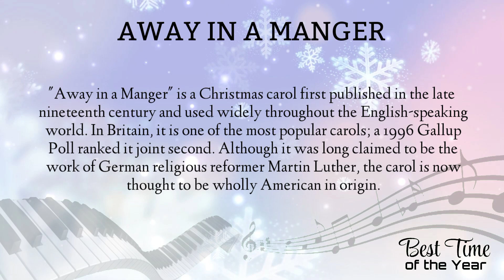Away In A Manger played by Eric Fridley